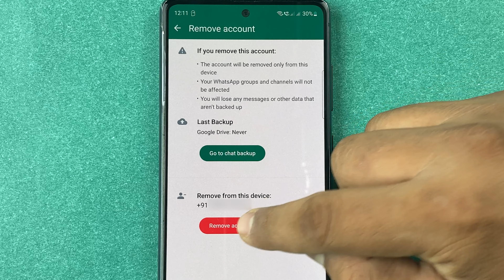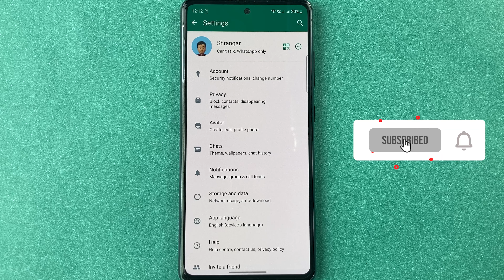How to Remove Second Account from WhatsApp? New Feature - Two Accounts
Learn how to remove another WhatsApp account from your phone in Hindi. The recently launched WhatsApp feature allows you to have multiple accounts in the same app. If you want to remove one of these accounts, you will find this video helpful. Understand how you can get rid of the second account from WhatsApp.